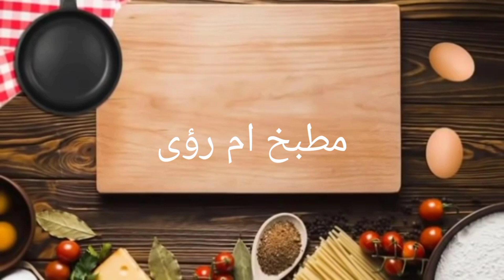المصير 🍋اوالحامض🍋المخلل او المرقد بطريقة المحترفين/للطنحية/للدجاج محمر/ للطجين...